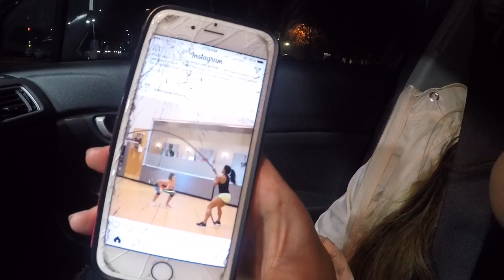Round 1 Date 😱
Surprise my girlfriend on a date to round 1